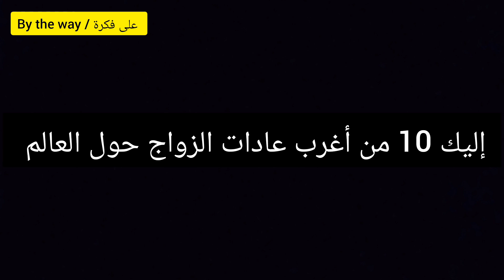إليك 10 من أغرب عادات الزواج حول العالم